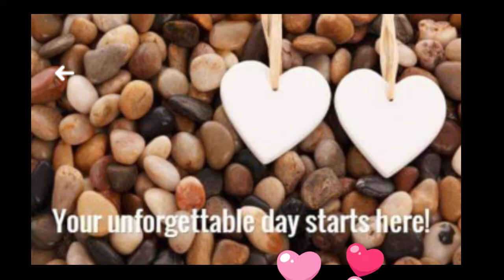MARK & SHEEBA WEDDING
Congratulations sa inyong dalawa, Mark and Sheeba.